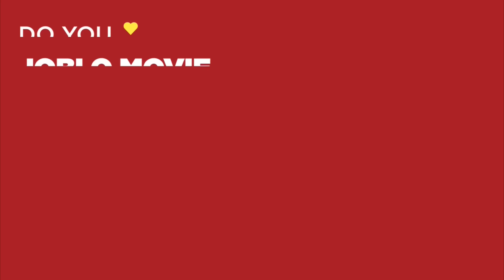AVP: ALIEN VS. PREDATOR Clip - "Xenomorph Kills Predator" (2004)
PLOT: During an archaeological expedition on Bouvetøya Island in Antarctica, a team of archaeologists and other scientists find themselves caught up in a battle between the two legends. Soon, the team realize that only one species can win.

RELEASE DATE: 13 August 2004 (USA)
GENRE: Action, Adventure, Horror
STARS: Sanaa Lathan, Lance Henriksen, Raoul Bova